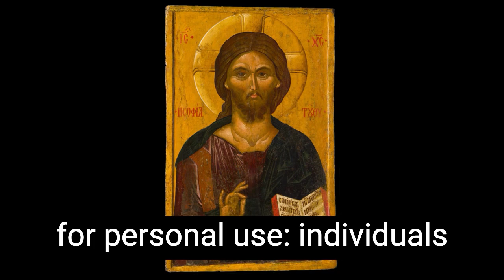Episode 54: Grant Wood's American Gothic (1930)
"I had to go to France to appreciate Iowa”
— Grant Wood

Images:
-Grant Wood, "American Gothic" (1930)
-The Dibble House, Edon, Iowa
-Grant Wood, “Corn Cob Chandelier for Iowa Corn Room” (1925)
-Example of Gothic architecture interior, Chartres cathedral (13th century)
-Icon of Christ, Byzantine, late 14th century
-Nan Wood and Dr. Byron McKeeby standing in front of "American Gothic"
-Walker Evans, "Portrait of Allie Mae Burroughs" (1936)
-Thomas Hart Benton, "Threshing Wheat" (c. 1942)
-Grant Wood, "Young Corn" (1931)
-The Wizard of Oz set design: "Corn Field" (1939)
-Edward Hopper, "The Nighthawks" (1942)
-Jackson Pollock's Number 10, 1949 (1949)

-The Blue Dot Sessions, “Long and Low Cloud,” “Hakodate Line,” “Cornicob,” “Sylvestor,” “Di Breun,” “The Silver Hatch,” “Speaker Joy”
-Joe Dassin, “Les Champs-Elysees"